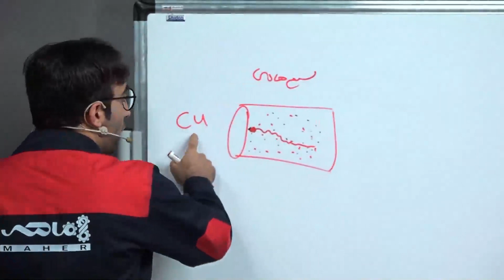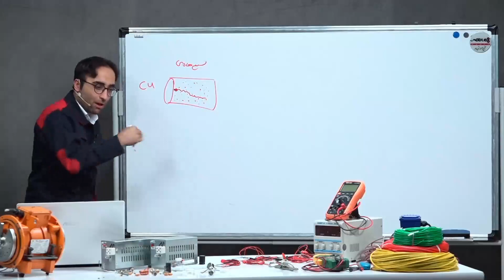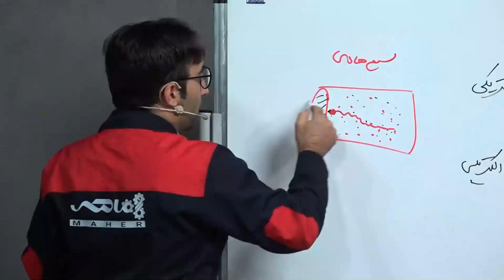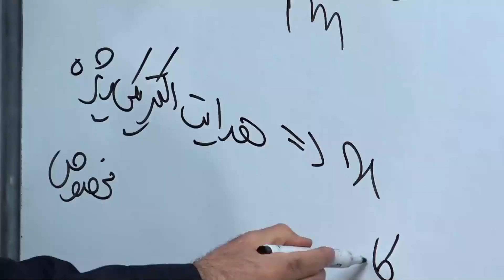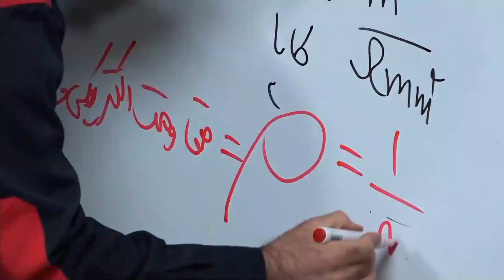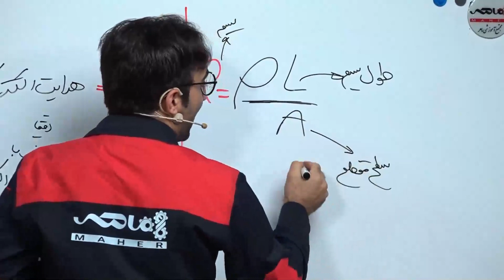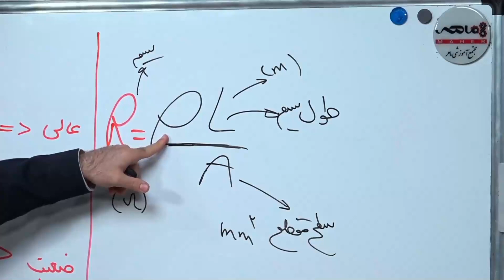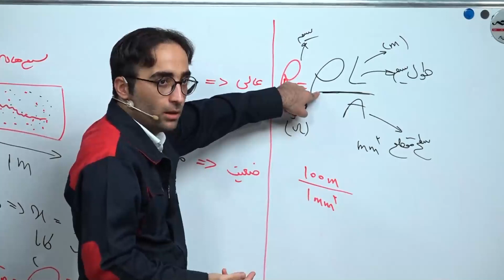رسانایی الکتریکی|عکس مقاومت الکتریکی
هدایت الکتریکی مفهوم مخالف مقاومت الکتریکیه.
خوبه بدونیم که درجه هدایت الکتریکی مس از درجه هدات الکتریکی آلومنیوم بیشتره.
تمامی مفاهسم پایه برق رو در دوره آموزش برق صنعتی توضیح دادیم

در این دوره یاد می‌گیری:
   1. وقتی می‌گیم "ولتاژ" یا "جریان" منظورمون چیه؟
   2. موتور الکتریکی چطور کار می کنه؟
   3.  همه چیز درباره تعمیر و نگهداری الکتروموتور و عیب یابی.
   4. همه چیز درباره کنتاکتور، رله، MCB، MCCB،...
   5. همه چیز در مورد تابلوهای برق
   6. سایزینگ کابل
   7. نقشه‌خوانی
   8. اساس سیم کشی
   9. و غیره ...

Electrical conductivity is the opposite concept of electrical resistance.
It is good to know that the electrical conductivity of copper is higher than the electrical conductivity of aluminum.
Maher industrial electricity training course is where you can learn industrial electricity and improve your job!

In this course you are going to learn:
  1. What do we mean, when we say “voltage” or “current”
  2. How does an electric motor work?
  3.The electromotor maintenance and troubleshooting
  4. All about contactors, relays, MCBs, MCCBs,...
  5. Everything about Electrical panels
  6. cable sizing
  7. How to read an electrical diagram
  8. Electrical wiring basis
  9. and so on ...

اتوماسیون صنعتی
آموزش اتوماسیون صنعتی
آموزش درایو
آموزش اینورتر
صنعت برق
مهندسی برق
ماهر آکادمی
آکادمی ماهر
barghmaher